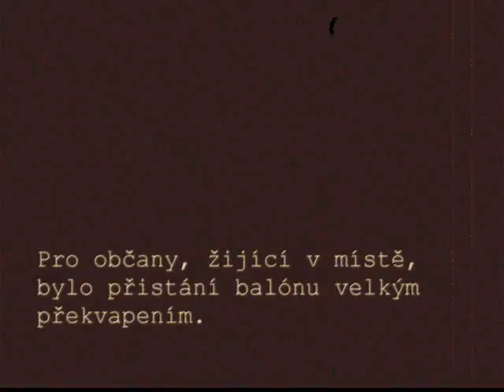Historické přistání balónu v naší obci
A nejvíc byli asi překvapeni natěrači, sedící právě v tom okamžiku na vrcholu sloupu vysokého napětí...